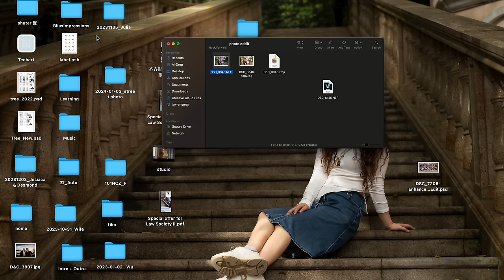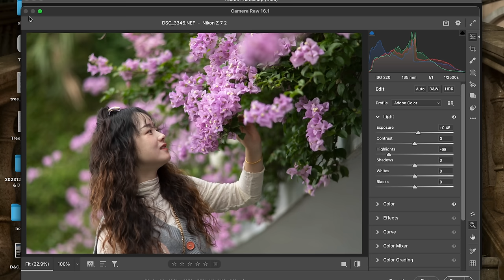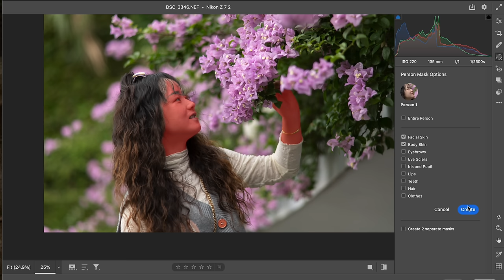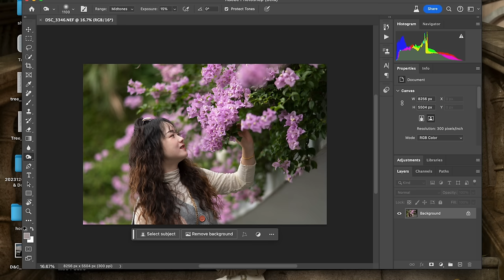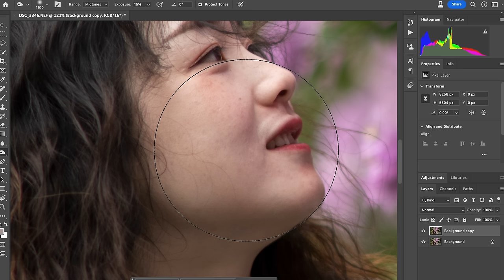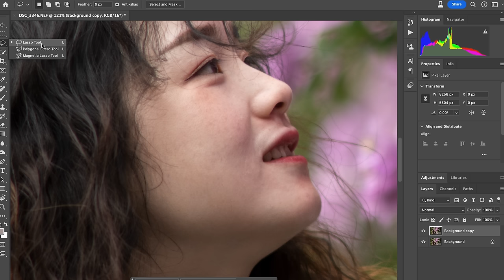不要忽視後期執相的重要性, 做個識執相的男人[簡易入手篇1]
中環店
香港中環
中環德輔道中48～52號裕昌大廈205室
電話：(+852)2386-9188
辦公時間：星期一至六 11:30 ~ 20:00
公眾假期:11:30 ~ 19:00
星期日休息

旺角店地址:
辦公時間：星期一至六 11:30 - 20:00
星期日及公眾假期 :12:00-20:00
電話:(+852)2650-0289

M&K Kamera
Central Shop
Rm.205
2/F Prosperous Building,
No.48-52 Des Voeux Road, Central
Hong Kong
Business hour: Monday to Saturday 11:30 ~ 20:00
Public holidays 11:30 ~ 19:00, Sunday close
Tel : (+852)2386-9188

Business hour: Monday to Saturday 11:30 - 20:00
Sunday / Public Holiday 12:00 - 20:00